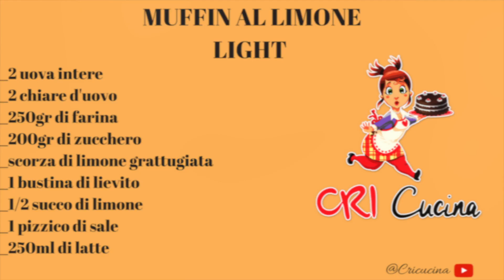MUFFIN LIGHT AL LIMONE 🍋| CRICUCINA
MUFFINS LIGHT AL LIMONE, un dolcetto leggero per chi è a dieta o vuole seguire un’ alimentazione sana. I miei muffins light al limone sono facilissimi da fare con ingredienti che abbiamo sicuramente sempre dentro la nostra dispensa.
Ingredienti:
2 uova intere
2 chiare d’uovo
250 gr di farina
200 gr di zucchero
La scorza di un limone grattugiata
1 bustina di lievito per dolci
Il succo di 1/2 limone
1 pizzico di sale
250 ml di latte scremato
Poi date libero sfogo alla vostra fantasia, potete fare i classici MUFFINS, o un ciambellone, una torta, potete usare gli stampini di tutte le forme per abbellire la vostra colazione.